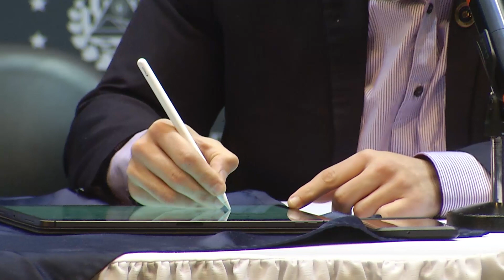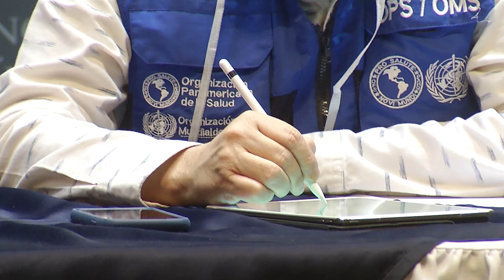Primer paciente de coronavirus se encuentra estable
El gabinete de salud ampliado confirmo que la primer personas que resulto contagiada de coronavirus en el territorio se encuentra estable y recibiendo atención médica. Mientras que en Metapán se implantan medidas para identificar otros posibles contagios.